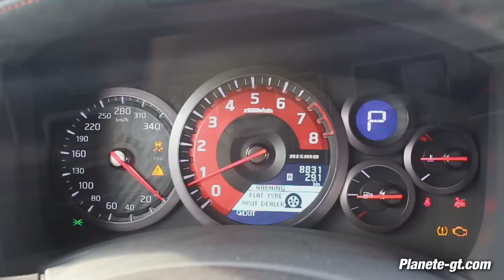Essai : Nissan GT-R Nismo | Planete-gt.com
On part découvrir sur circuit la plus puissante des GT-R avec la version Nismo de 600 ch !!

Vidéo réalisée dans le cadre d'un partenariat avec Nissan. Elle représente toutefois mon avis personnel.

Tournée sur le Circuit d'Abbeville.